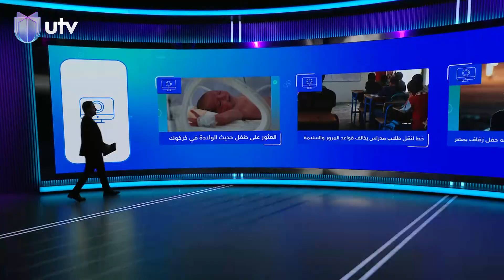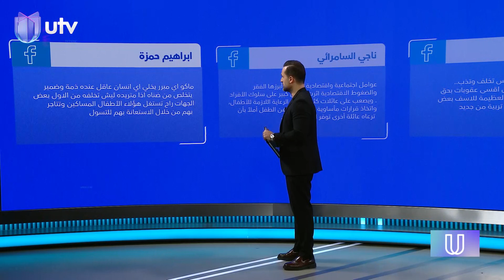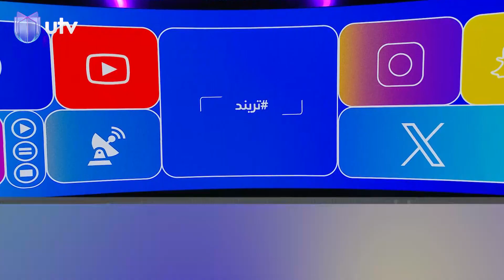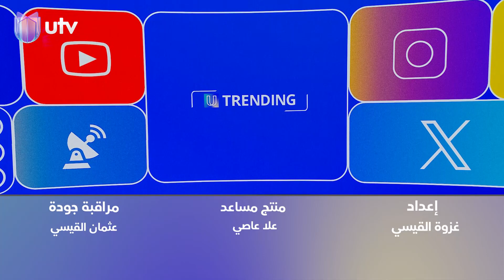راغب علامة يتعرض لانتقادات بسبب إحيائه حفل زفاف بمصر | UTrending#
التردد:

11354v HD
10727h SD